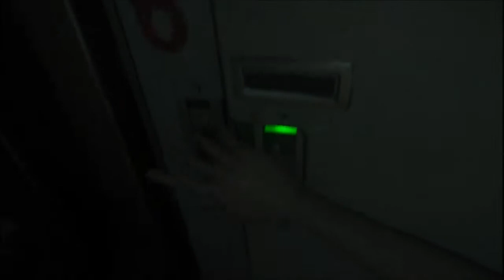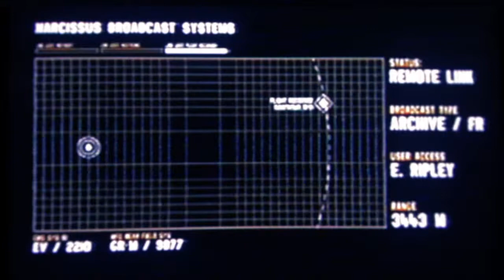Alien: Isolation - "Last Survivor" DLC Gameplay & Commentary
ALIEN: ISOLATION has got to be one of the best games I've played in a long time. The sound design is spot on, the music is great, the AI is genius, the graphics look marvelous, the controls feel great, and I could go on and on about how great it is... but I'm going to save my official review for when I'm done with this Let's Play.

I thought I would introduce Isolation by completing one of it's pre-order DLC's first, The Last Survivor. In Last Survivor you play as Ellen Ripley, the last alive crew member of the starship Nostromo. You must evade the clutches of an extremely deadly foe, the Xenomorph, as you set the Nostromo to self-destruct and rush back to your shuttle to get away before it explodes.

There was never a moment in which my heart wasn't beating out of my chest. You are constantly on alert as the Alien can drop down from the air vents at any second in any room that you might be standing in. You are never safe, from hiding in lockers to typing on keyboards, you are always in danger of getting caught and having your heart ripped out of your chest by the hulking creature. It's always an intense battle as you struggle to survive, and reach the end.

Believe it or not this is my first time playing the game, and I was able to pick up the controls fairly quickly. Holding spacebar to bring up your motion tracker felt strange at first but I think I got the hang of it after a couple of minutes. The leaning mechanic is a little strange just because of how fast you can lean. It doesn't feel as smoothed out as the turning or the walking.

My favorite part so far has got to be the sound design, as I am always picky about good sound design in video games. Everything so far sounds like it was taken straight from the Aliens universe and pumped into the fog riddled corridors of the game. The wurrs of the alarm, the heaviness in the Alien's footsteps, and the creaking of the Nostromo as it drifts in space make this game so fun to experience, as well as so bonechillingly scary too.

Looking forward to making more videos on Alien: Isolation.